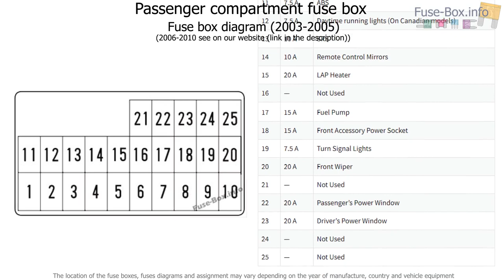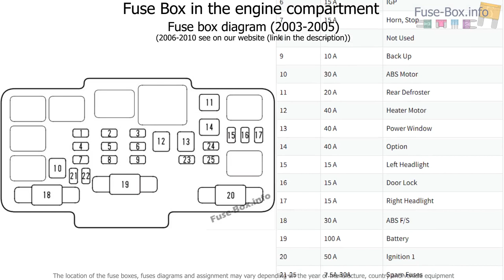Fuse box location and diagrams: Honda Element (2003-2011)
Fuse box diagram (location and assignment of electrical fuses) for Honda Element (2003, 2004, 2005, 2006, 2007, 2008, 2009, 2010).